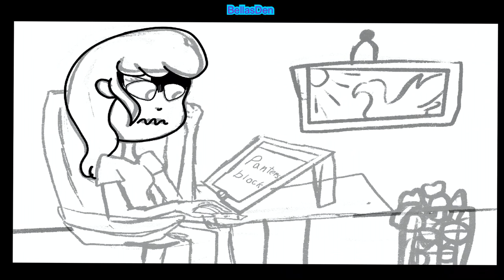What painters Block feels like speed paint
I actually had painters block while doing this drawing

Hi everyone I am a 10 year old artist and my name is Bella
I usually post Speedpaints on my channel 😀

Songs
1.

Deviant art